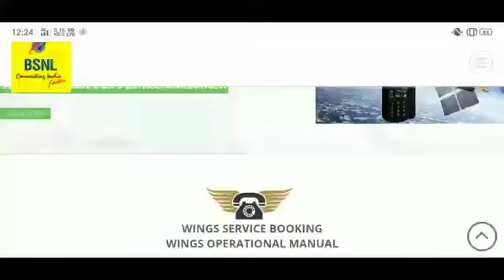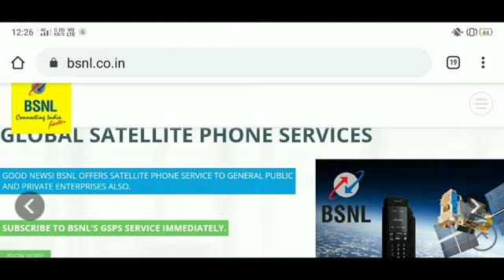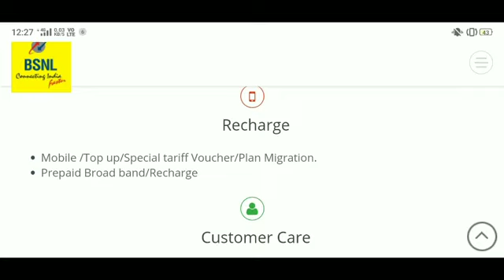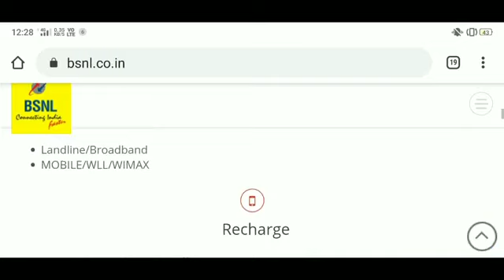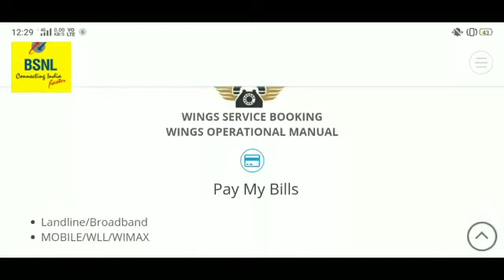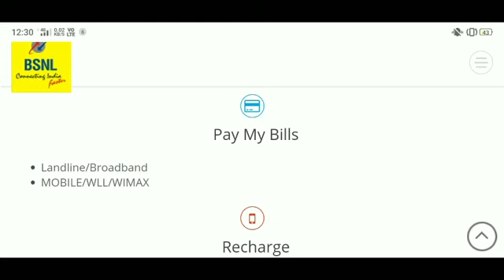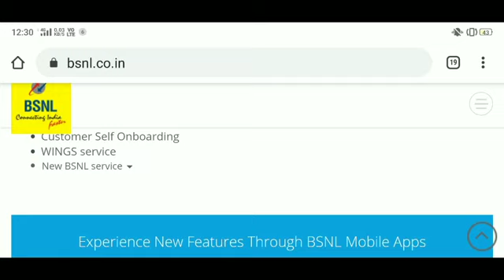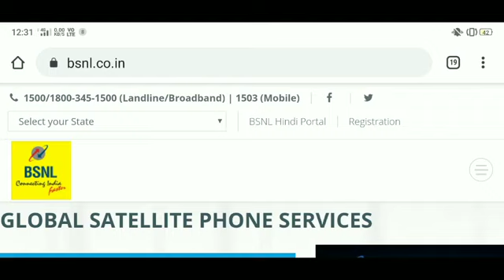BSNL KE EVERY EMPLOYEE KA VRS 20 LACK || BSNL VRS NEWS || BSNL LATEST NEWS BSNL contact salary